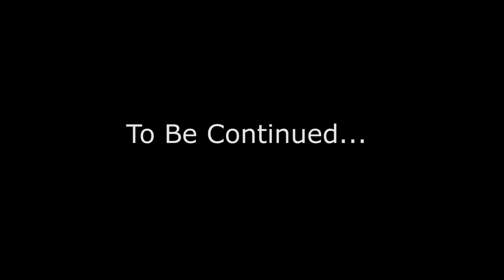Akana Sibling Challenge (Round 1)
Witness how incredibly good I am at reading lips compared to my sister.  (Round 2 to be released soon)